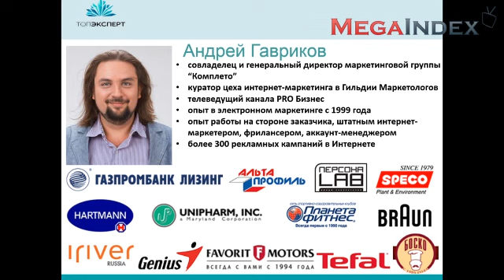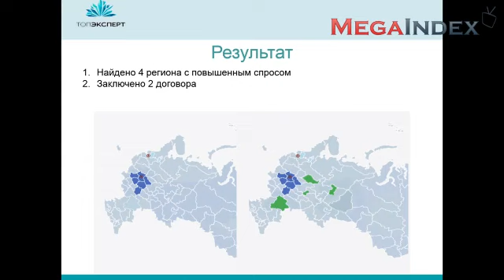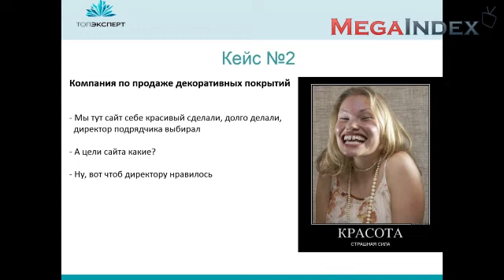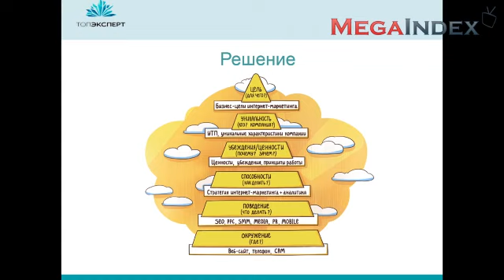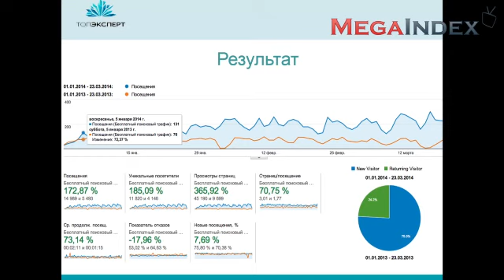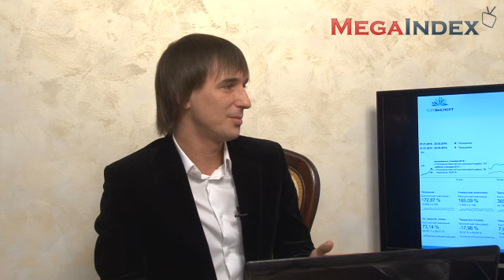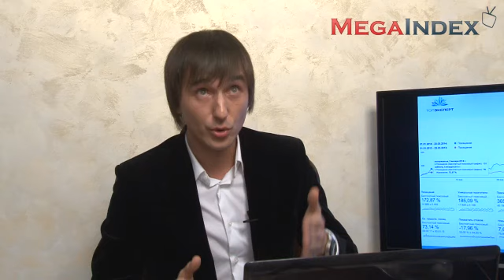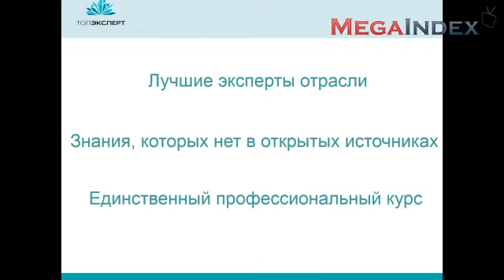5 успешных кейсов с Андреем Гавриковым